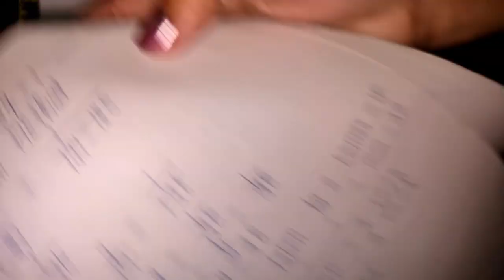A class 10 ex 3 6 qustion 2